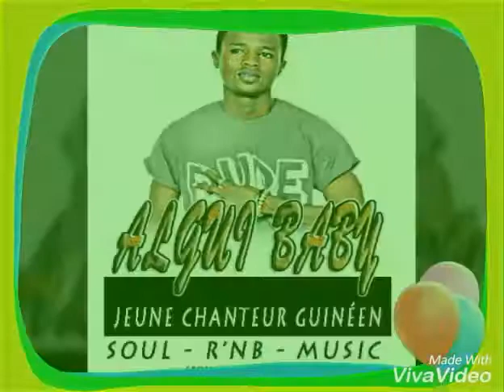Algui-hommage a Mohamed Condé 2017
Algui-hommage a Mohamed Conde 2017